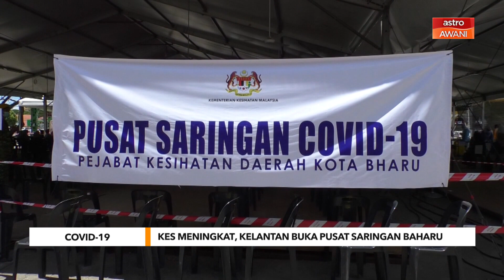Cerita Sebalik Berita: COVID-19 | Kes meningkat, Kelantan buka pusat saringan baharu